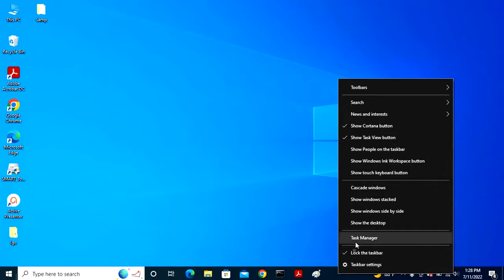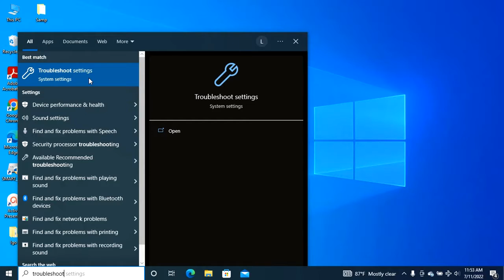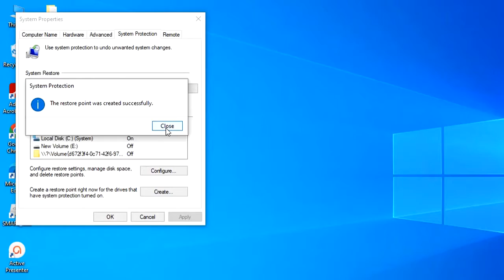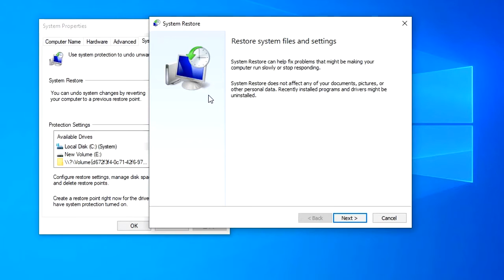Common Windows 10 and 11 Problems & How to Solve It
Troubleshooting Common Windows 10 and 11 Problems.
Windows 10, 11, or any of its earlier versions are still prone to thousands of bugs and errors.
All Windows users have gone through the frustrating process of finding system-breaking bugs and errors, leading to either troubleshooting by themselves or getting outside help, which usually doesn’t come free, or losing their files when unable to find a solution.
Most issues on Windows can be fixed with some simple troubleshooting.
In this video, we’ll show you simple troubleshooting guide for most minor errors you will likely face on Windows 10 or 11.